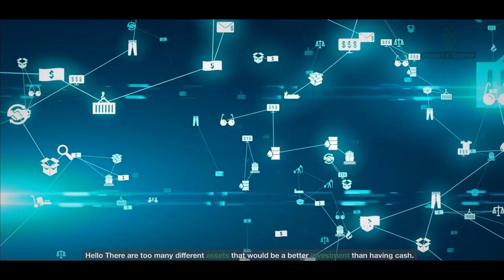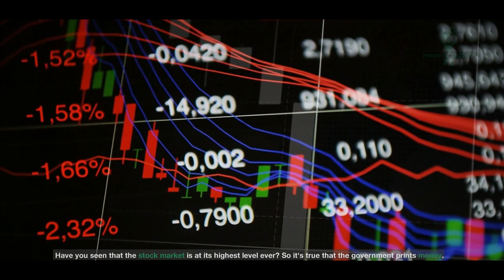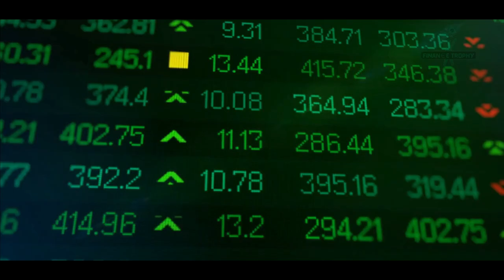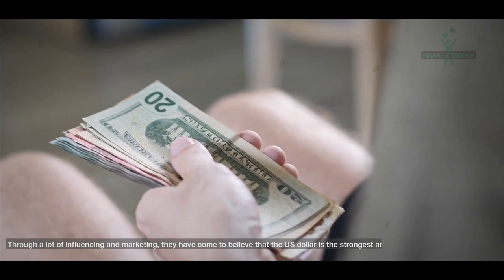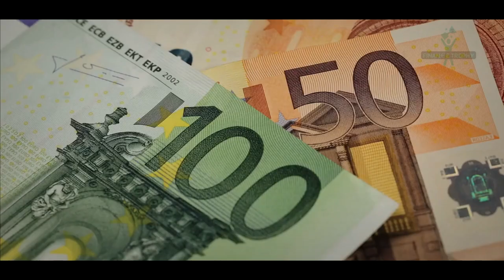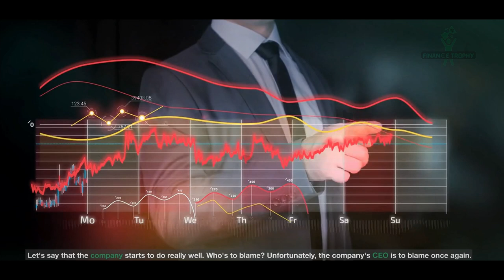7 Assets That Will Lead You to Financial Freedom in 2023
In this video, I'm sharing 7 assets that are Better Than $1 Million Dollars that will grow in value in 2023. From stocks to real estate to cryptocurrency, these assets will all see growth over the next two years.

If you're looking to make money in the next two years, then you need to start considering these assets as your investment options. By 2023, all of these assets will have seen growth and increased in value! So if you want to make money in the next two years, start investing in these assets today!